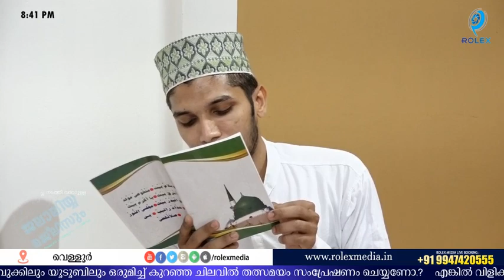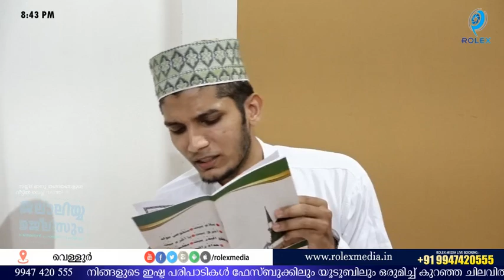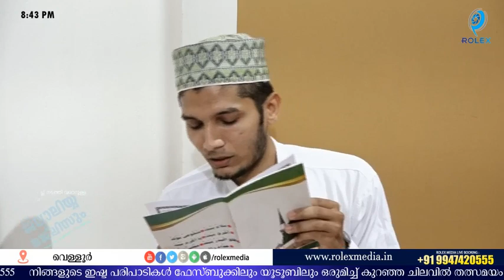ഓൺലൈൻ ജലാലിയ്യ മജ്‌ലിസ്